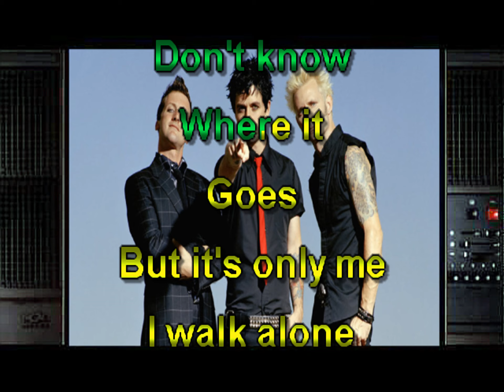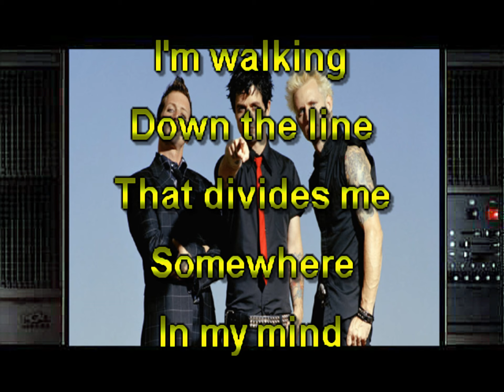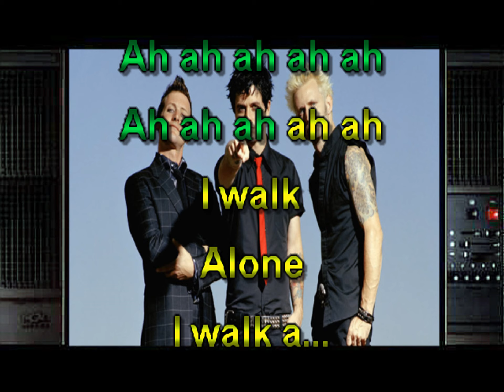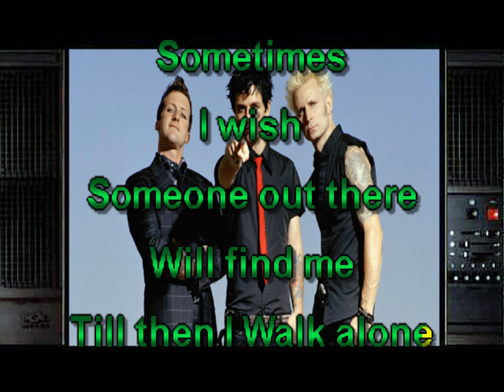BLVD OF BROKEN DREAMS KARAOKE YT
GREEN DAY IN DA HOUSE, KARAOKE STYLE